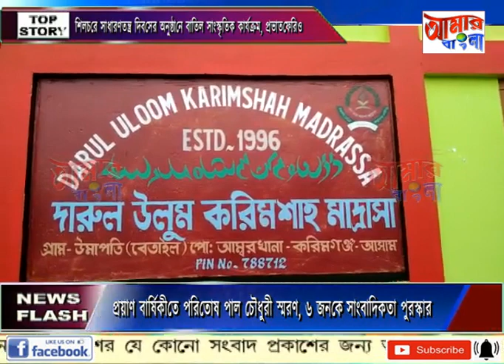AAMAR BANGLA # NEWS # 23 -01-2022_